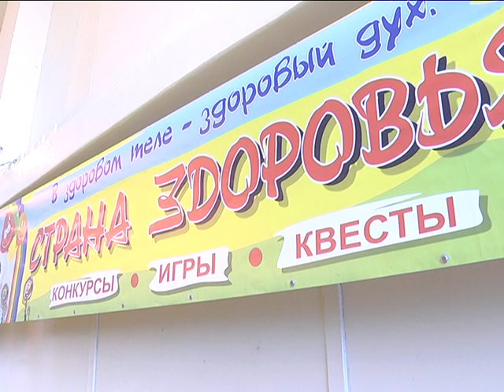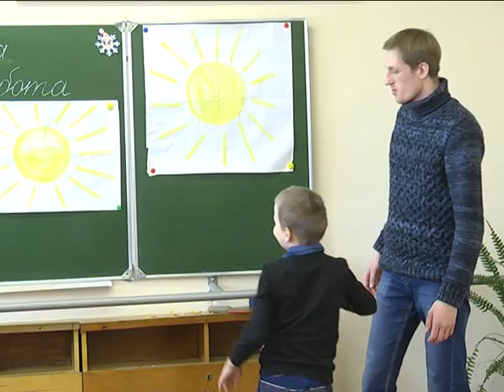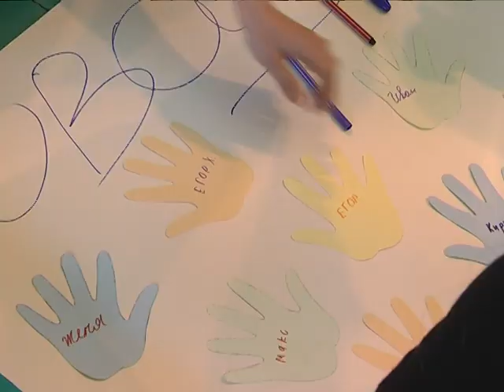2019-03-14 г. Брест. Спортивный праздник на базе СШ №31. Новости на Буг-ТВ.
В рамках большого проекта европейской помощи Инклюзивный центр продвижения здорового образа жизни, созданный по инициативе Брестского областного молодежного общественного объединения «Инвалид и среда»,прошел необычный спортивный день на базе СШ №31. Для осуществления этой программы волонтеры объединения проводят марафоны по приобщению к здоровому образу жизни в различных школах Бреста и Брестской области. В планах сообщества построить центр высокого уровня, который станет площадкой для здоровых детей и детей с инвалидностью.